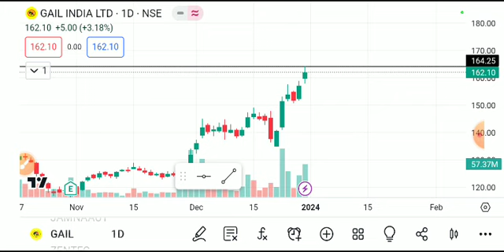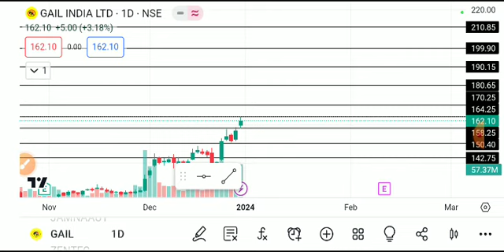GAIL SHARE LATEST NEWS TODAY/GAIL INDIA SHARE /GAIL INDIA SHARE ANALYSIS,gail share latest news